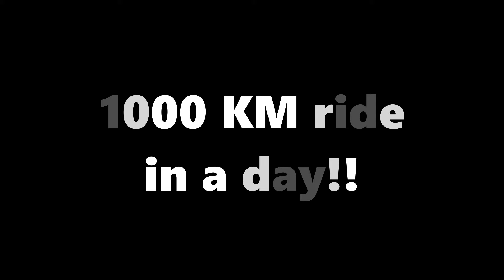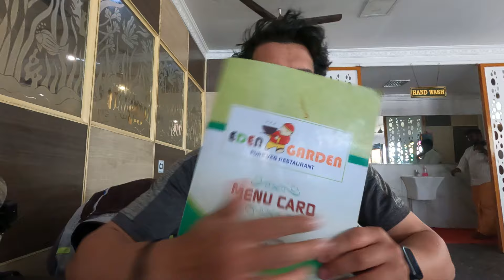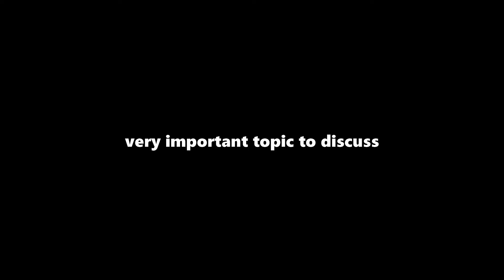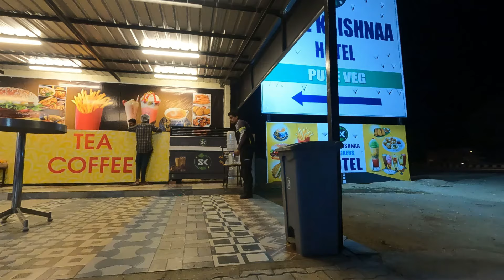1000 KM in a day on Apache RTR 200 | Kodaikanal to Hyderabad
Hi,

My Gears:

Rode TRSS to TRS adapter: